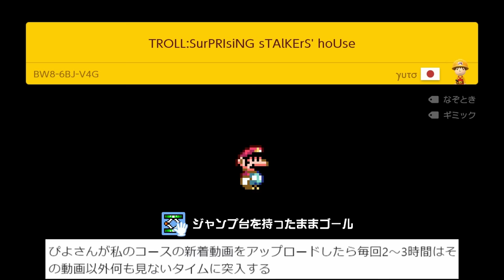ゴールまでくっそ遠いwww 『マリオメーカー2』